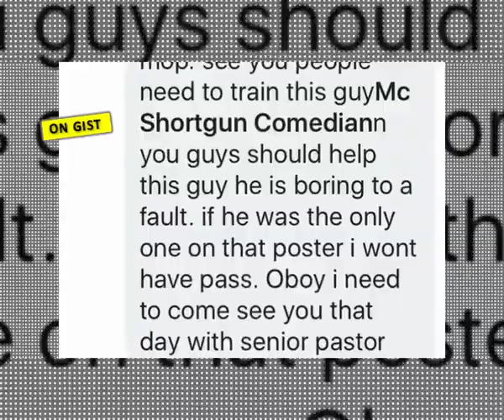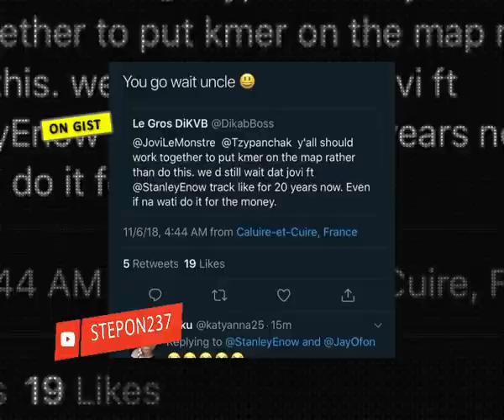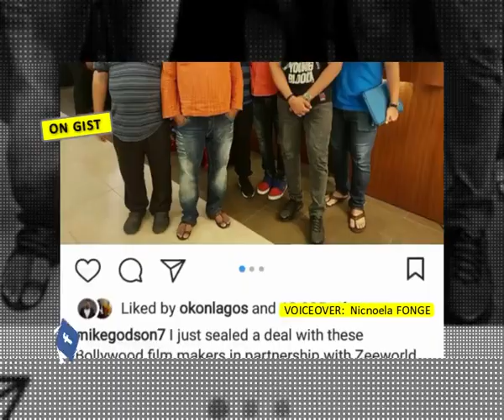step on 237 - ON GIST - Nollywood Actress Yvonne Ejegede Fawole Welcomes New Baby boy